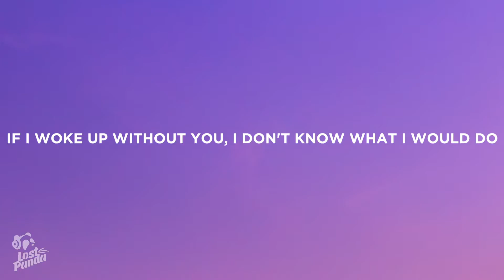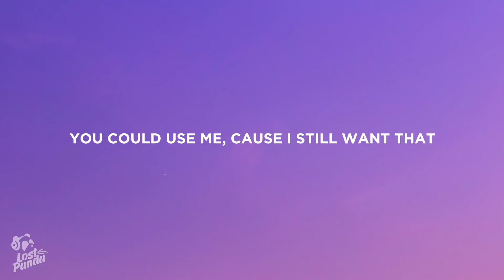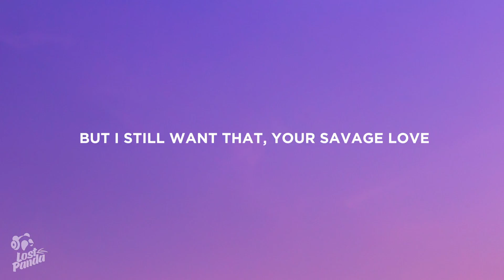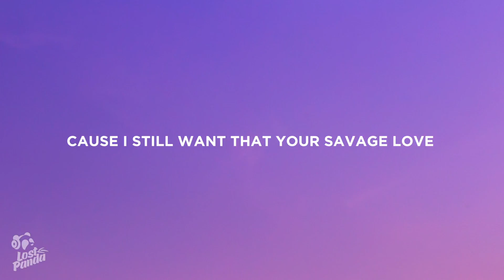Jason Derulo - Savage Love (Lyrics)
“Jason Derulo - Savage Love” Lyrics / Lyric Video by Lost Panda

Lostpandamusic.com/socials

I can't get it out of my head
Let's get it
Ah, savage love, Derulo

If I woke up without you

But your

But your

Baby

📷 Wallpaper: Joshua Koblin

👩‍💻 Share “Jason Derulo - Savage Love” Lyrics with your friends!